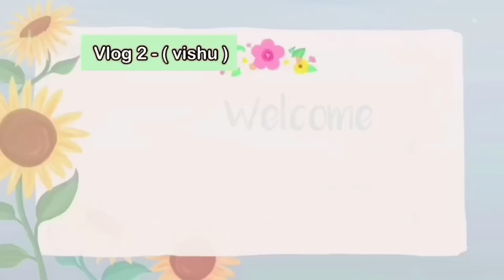Long distance couple Playing Holi Together 1st Time 🥰 | vishu aly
Happy Holi Family ❤️♥️💙💖💜💛🖤💚🧡

VISHUALY ;-

ALISH_ 0607 :-

Visu -